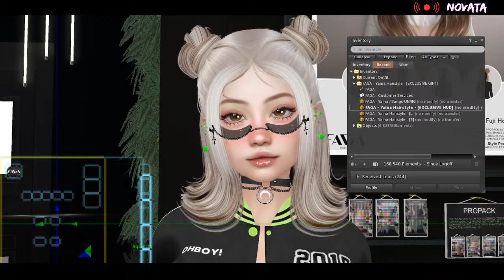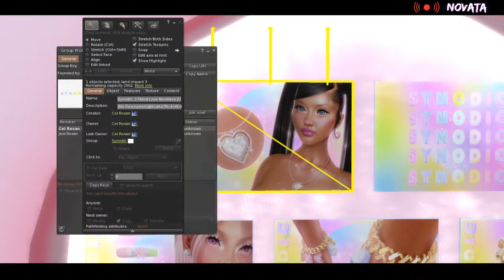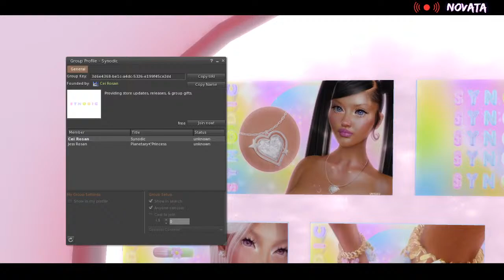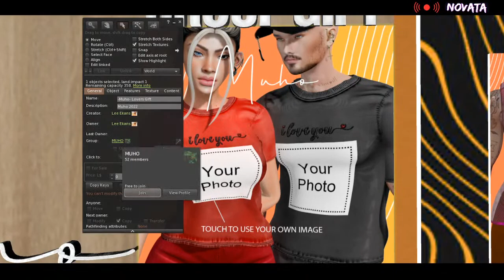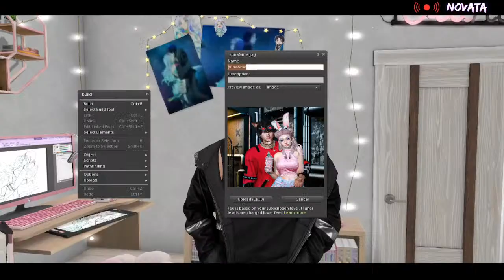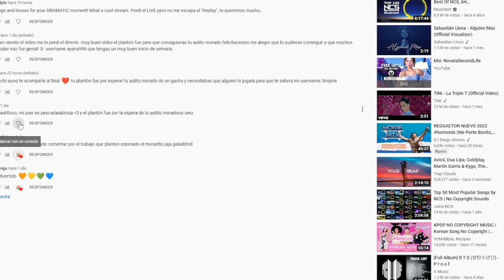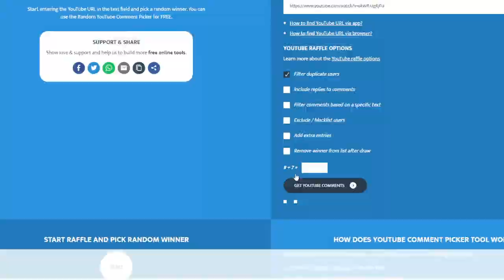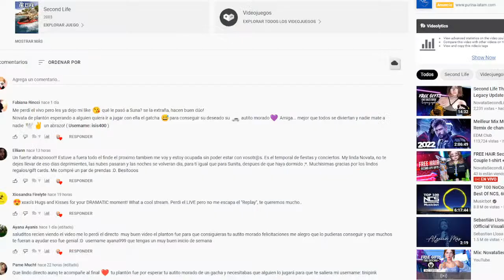FREE HAIR Second Life ♥ DIY Couple t-shirt + Free Gifts Accessories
►Links on video description◄ Get a new free hair for your avatar and put your favorite picture on your top (Couple outfit) ♥ Genteeeeeeeeeeeeeeeee alerta de pelito NUEVO! :D Vamos a probarlo y tomamos otros regalitos en el camino. ¿Vienes? Links and extra info:

0:00 Dance Intro
3:14 Welcome :D Bienvenidos
6:42 FAGA Store - FREE HAIR
Temporary Free group (03 free hairs / 03 cabellos gratis en tienda)
30:08 Synodic Store FREE Accessories
Free group Gift - Heart Necklace + accessories

34:29 Sweet Thing Store
* Sorry guys :_) the headband was a temporary gift. Still you can check the store for other accessories. // Gente lo siento, el headband era un regalo temporal uwu

40:40 ARATA - Free BOM T-shirt
50:52 Maho Store - DIY Couple T-shirt FREE GIFT
55:28 HOW TO add your own Photo / Tutorial Foto

1:08:14 GIVEAWAY Car Animesh
1:15:28 Suna & Luke + Chat with the stream
1:21:25 Bye Bye :D please Like us ♥